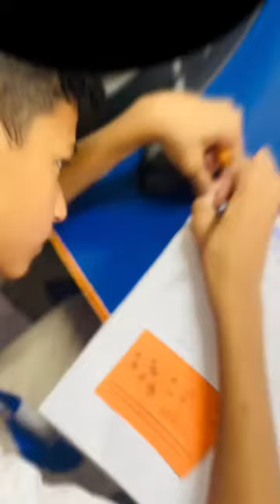Class 8 engaged in activity during ICT lesson, Wired and wireless connection at DSSNK